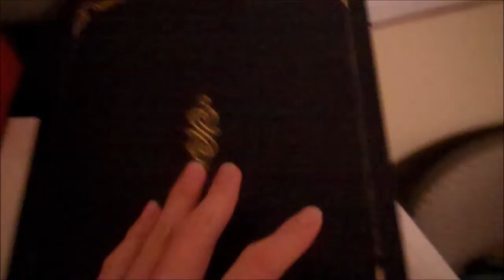I Won! - (Day 200 - March 7th, 2015)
First off, this is my 200th vlog! This is such a milestone in my YouTube career! I am working very hard to try to catch up on editing.

In today's vlog, I talk about how I won the Best VFX award at the BIFF Youth Pavilion Teen Short Film competition.